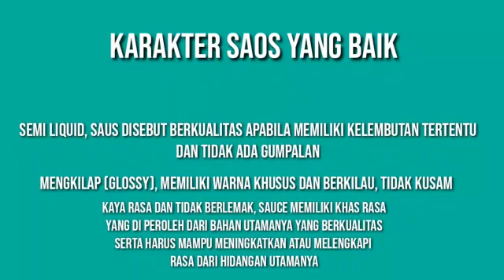40. Sonia aprilia (201802040) Saus cabe